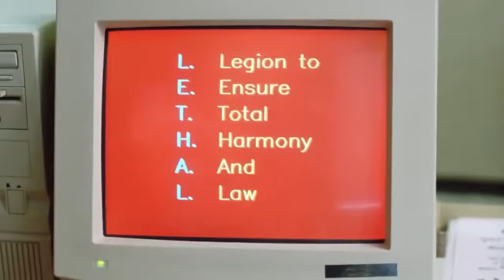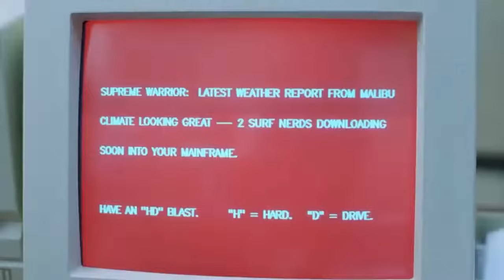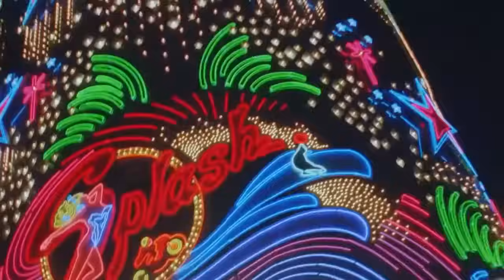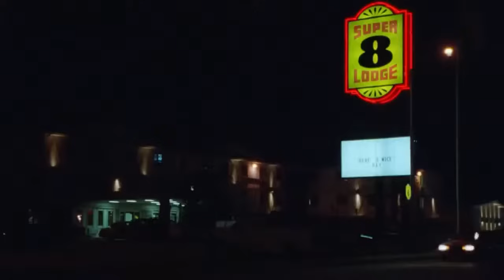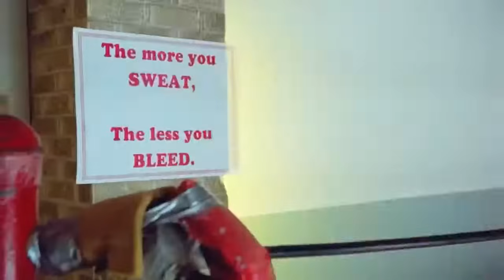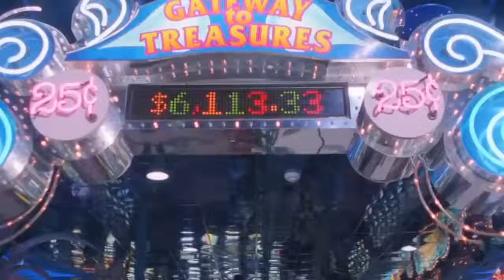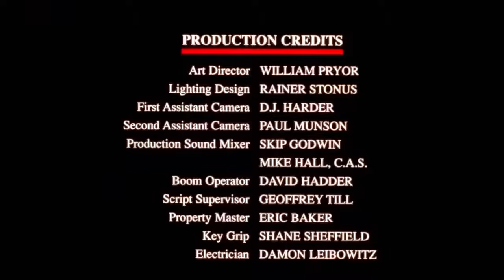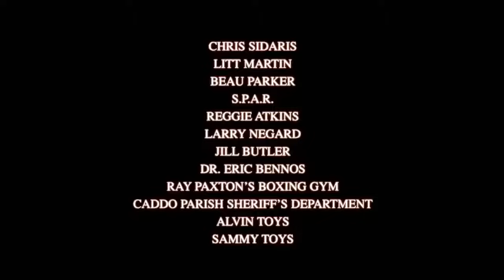Day of the warrior action movie in English